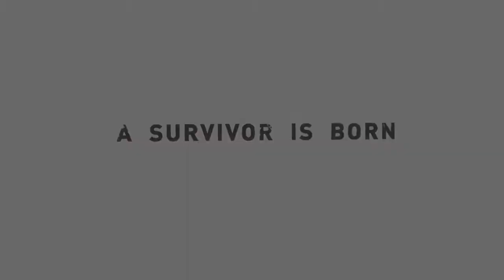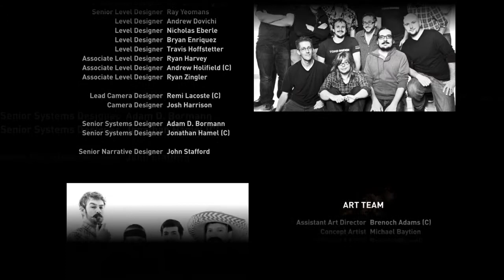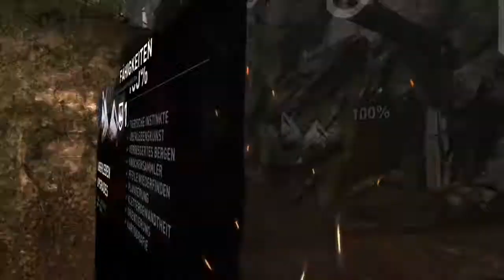Tomb Raider Folge 49 Das Ende der Sonnen Königin